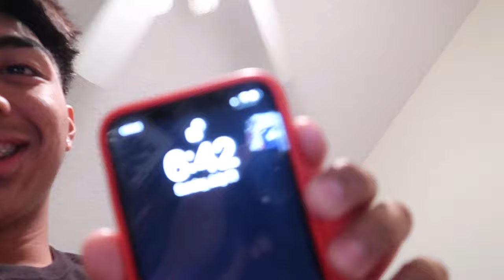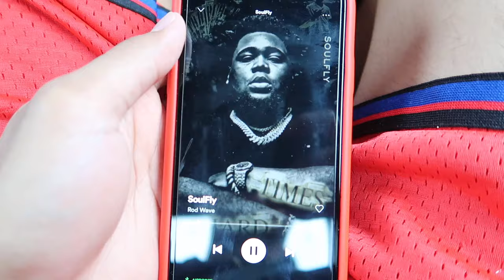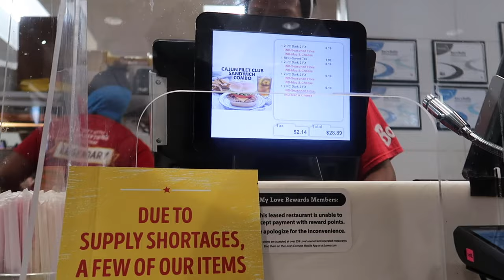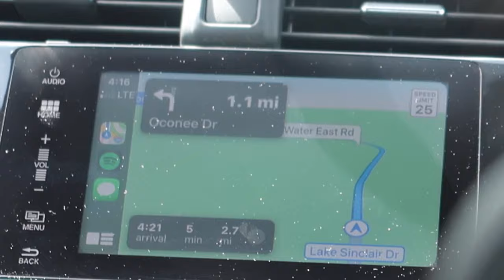COME TO GEORGIA W/US! (Part 1) *FUNNY ASFF*😭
SOCIALS📲